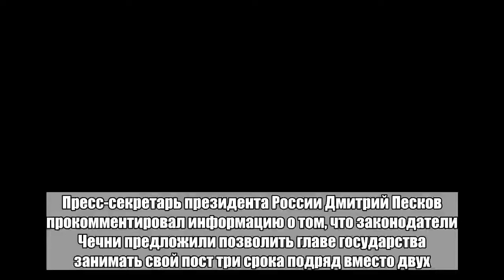Кремль отреагировал на инициативу Чечни о трех президентских сроках подряд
Пресс-секретарь президента России Дмитрий Песков прокомментировал информацию о том, что законодатели Чечни предложили позволить главе государства занимать свой пост три срока подряд вместо двух. Об этом сообщает ТАСС в пятницу, 11 мая.«Это не вопрос, который на повестке дня президента», — заявил представитель Кремля.9 мая сообщалось, что парламент Чечни подготовил законопроект о продлении полномочий главы государства с двух до трех сроков подряд. Спикер республиканского заксобрания Магомед Даудов отметил, что «поправка не умаляет демократические основы государства и дает возможность народу определить свое будущее».С аналогичной инициативой около месяца назад выступал глава Чечни Рамзан Кадыров. Он заявлял, что действующему российскому лидеру Владимиру Путину альтернативы нет, и надо задуматься над продлением сроков его полномочий.7 мая Путин в четвертый раз вступил в должность президента России. Принятие присяги прошло в Андреевском зале Большого Кремлевского дворца. На церемонии присутствовали около пяти тысяч человек.Путин выиграл выборы 18 марта, набрав 76,69 процента голосов (56,4 миллиона человек). Впервые он возглавил государство в 2000 году, затем в 2004-м. С 2008-го по 2012-й должность президента занимал Дмитрий Медведев, в сентябре 2011 года Путин объявил, что пойдет на новый президентский срок, который с 2012-го увеличился с четырех до шести лет.Больше важных новостей в Telegram-канале «Лента дня».